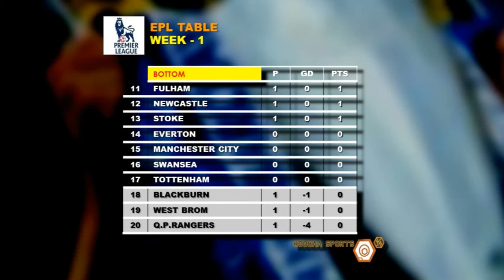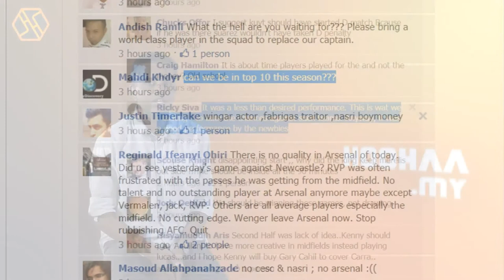Lin Dan, Djokovic, Stoner Win, Premier League Results Week 1 - Hoohaa Sports Today 15/08/2011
We bring you a round-up of the of all the newsmakers from the weekend, and a the complete results and standings after Match-Day 1 in the Premier League. Arsenal, Chelsea and Liverpool dropped points, as Bolton lead the table on week 1